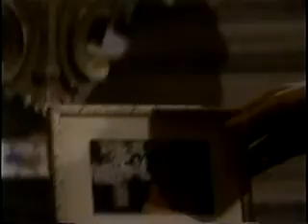Another World _June 17 1996